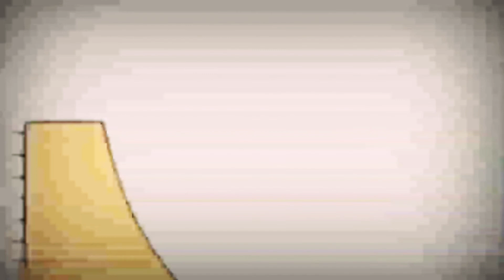6 лютого 2020 р.